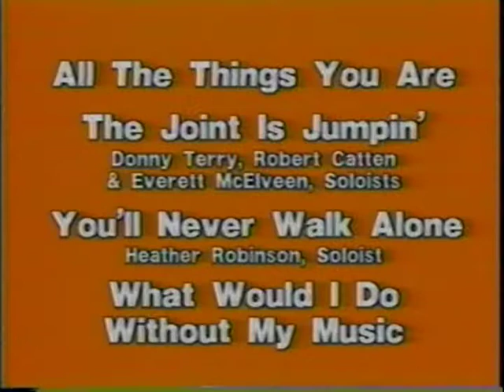MHS 88 It's a Grand Night for Singing 5